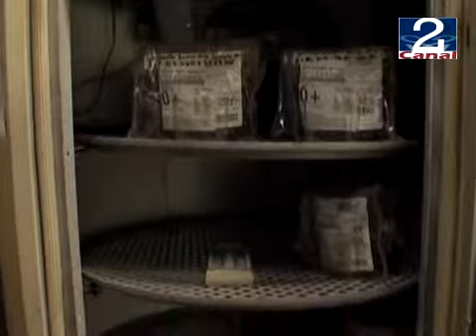13 JUL 2011 CONTACTO_SANGRE